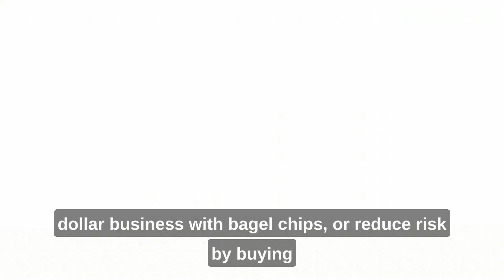Unlocking Entrepreneurial Success Proven Tactics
Tactics for Becoming a business owner
Aspiring entrepreneurs can become business owners in several different ways. They can start a new business from scratch, buy an existing business, or start a franchise. Another popular entrepreneurial tactic is to participate in a business incubator.
Start a New Business
One of the most common ways to become an entrepreneur is to start a new business from scratch. This approach is exciting because the entrepreneur sees a need for a product or service that has not been filled before and then sees the idea or dream become a reality. Sara and Warren Wilson, co-founders of the Snack Factory, built a $42 million business by coming up with new, snack-sized versions of traditional foods. Together, they dreamed up the concept of bagel chips, which are flat, crunchy chips made from bagels. “We didn’t just daydream ideas; we figured out a way to make them happen,” said Warren Wilson. After selling Bagel Chips to Nabisco in 1992, the dream continued, and they went on to create pita chips and pretzel chips. “As with our two previous businesses, we built Pretzel Chips little by little and with great attention to detail and care,” he said.
The advantage of starting a business is the ability to develop and design the business in the entrepreneur’s own way. The entrepreneur is solely responsible for its success. A potential disadvantage is the long time that it can take to get the business off the ground and make it profitable. The uphill battle is caused by the lack of established clientele and the many mistakes made by someone new to the business. Moreover, no matter how much planning is done, a start-up is risky, with no guarantee that the new idea will work. Some entrepreneurs, especially in high-risk industries, develop partnerships with established companies that can help the new company get established and grow. Others use the technique of outsourcing—having some activities handled by outside contractors—to minimize the costs and risks of doing everything in-house.
Buy an Existing Business
Because of the long start-up time and the inevitable mistakes, some entrepreneurs prefer to reduce risk by purchasing an existing business. This direction offers the advantage of a shorter time to get started and an existing track record. The entrepreneur may get a bargain price if the owner wishes to retire or has other family considerations. Moreover, a new business may overwhelm an entrepreneur with the amount of work to be done and procedures to be determined. An established business already has filing systems, a payroll tax system, and other operating procedures. Potential disadvantages are the need to pay for goodwill that the owner believes exists and the possible existence of ill will toward the previous business. In addition, the company may have bad habits and procedures or outdated technology, which may be why the business is for sale.
Buy a Franchise
Franchising is a business arrangement where a firm (franchisor) collects upfront and on- going fees in exchange for individuals or other firms (franchisees) to offer products and services under its brand name and using its processes.65 The franchisee invests his or her money and owns the business but does not have to develop a new product, create a new company, or test the market.
The powerful advantage of a franchise is that management help is provided by the owner. Franchisors provide an established name and national advertising to stimulate local demand for the product or service. For example, Dunkin’ Donuts supports its franchisees with recipes, employee training, and ongoing marketing support in exchange for a franchising fee of between $40,000 to $80,000 and an ongoing royalty fee of 5.9 percent.66 Potential disadvantages are the lack of control that occurs when franchisors want every business managed in exactly the same way. In some cases, franchisors dictate the prices of products or require franchisees to purchase expensive equipment to support new product offerings. Vince Eupierre, a 71-year-old immigrant from Cuba, owns 34 Burger King franchises in Southern California and employs 2,500 workers. As part of his franchising agreement with Burger King, he was required to purchase $1.3 million in smoothie stations and new freezers when Burger King added smoothies and frappés to its menu. Facing declining sales due to the economy, the extra expense was tough to swallow.67 In addition, franchises can be expensive, and the high start-up costs are followed with monthly payments to the franchisor that can run from 2 percent to 15 percent of gross sales.68
Participate in a Business Incubator
A